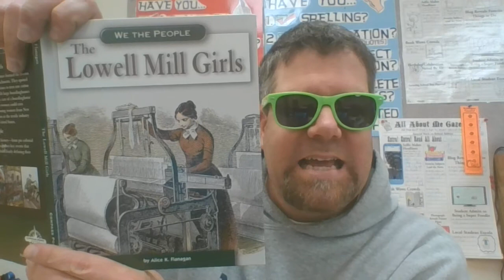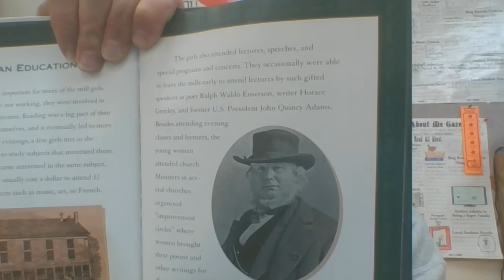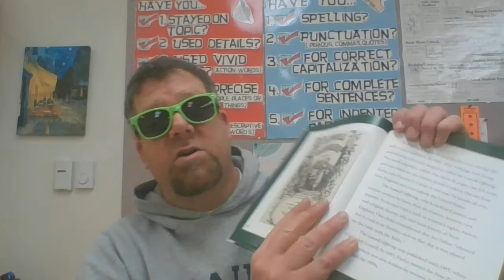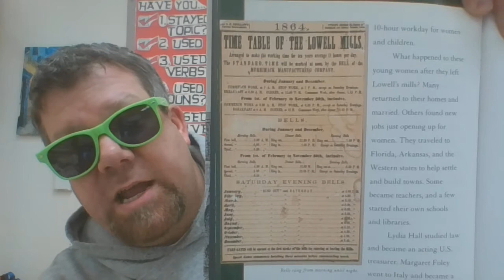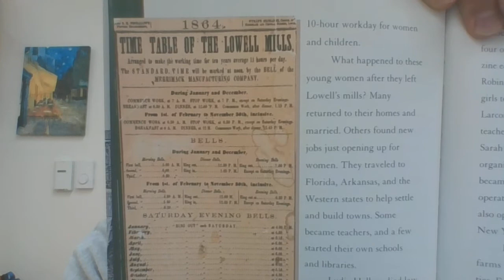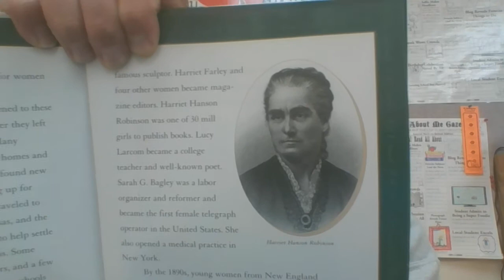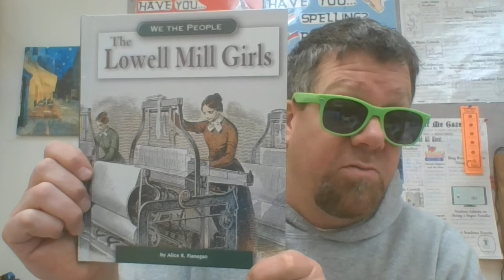"The Lowell Mill Girls," by Alice K. Flanagan, Part Four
Remote Learning Read-Aloud